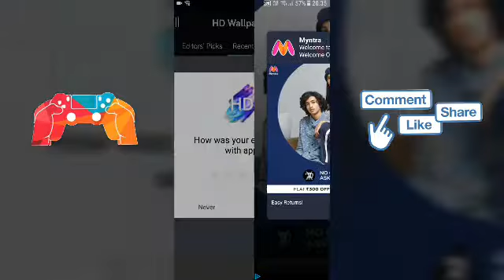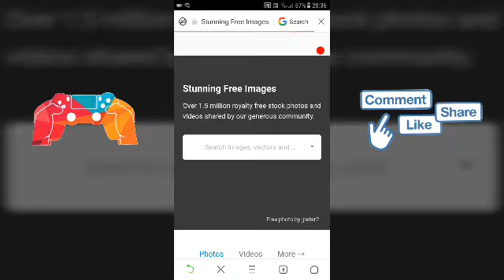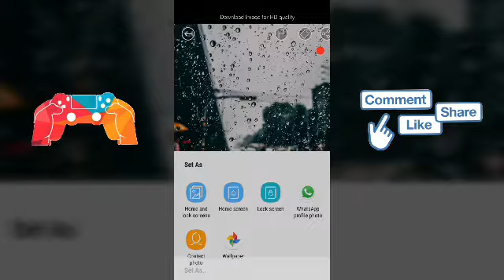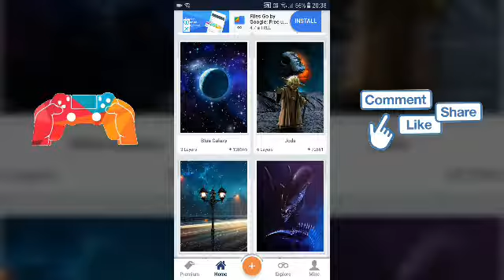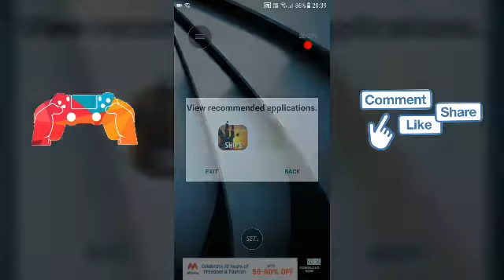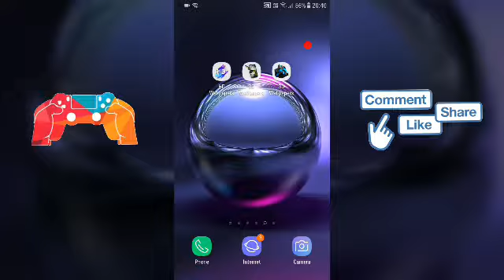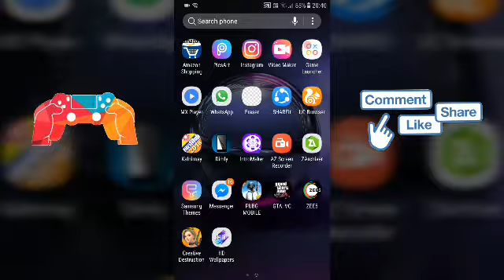3 HD wallpaper DOWNLOAD